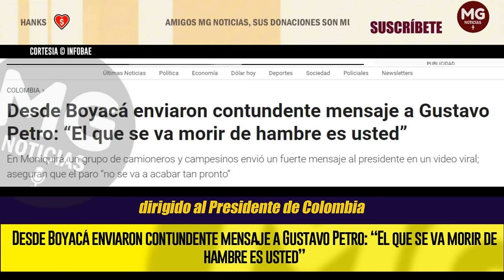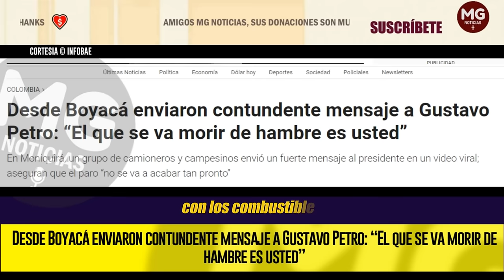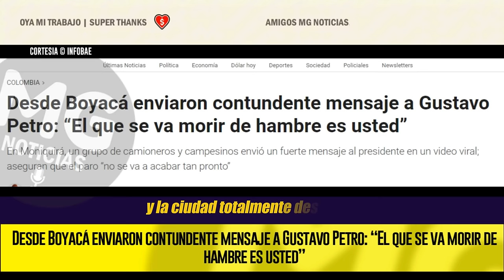🎯 DESDE BOYACÁ ENVIARON CONTUNDENTE MENSAJE A GUSTAVO PETRO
En Moniquirá, un grupo de camioneros y campesinos envió un fuerte mensaje al presidente en un video viral; aseguran que el paro “no se va a acabar tan pronto”
INFOBAE